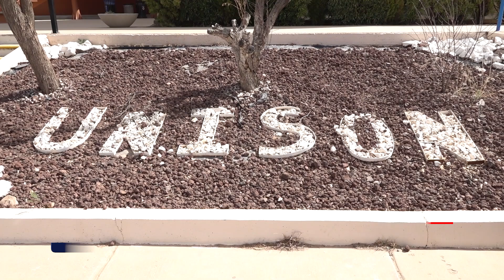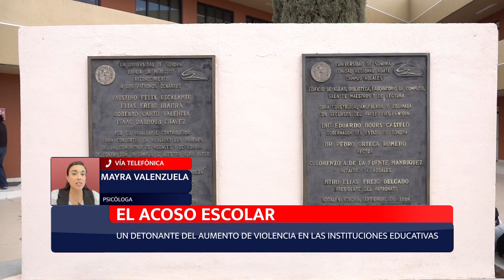ENTREVISTA CON MAYRA VALENZUELA [ACOSO ESCOLAR DETONANTE DE VIOLENCIA]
La psicóloga Mayra Valenzuela nos habla del aumento de violencia dentro de los planteles escolares, menciona que el acoso escolar mejor conocido como bullying es uno de los principales detonantes.